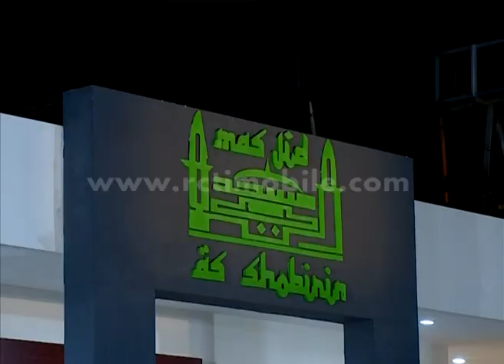Tukang Bubur Naik Haji Eps 2008-2009 Part 1 [TBNH] [14 Jun 2016]